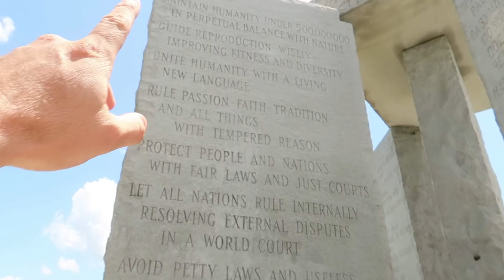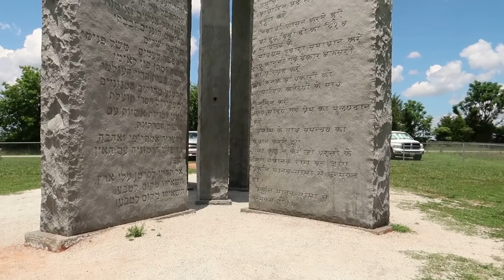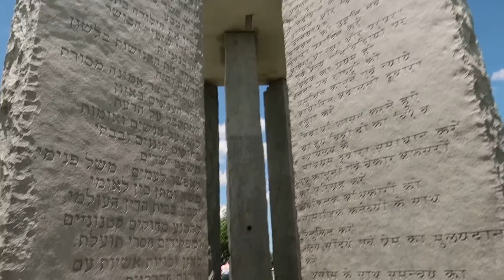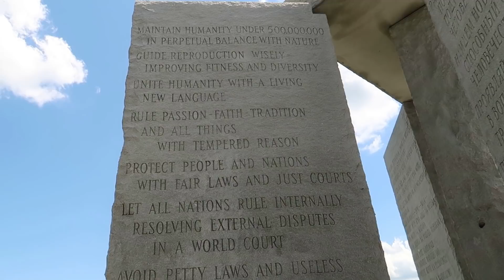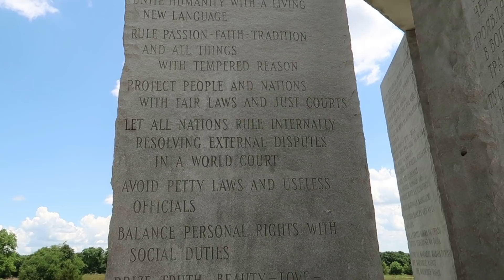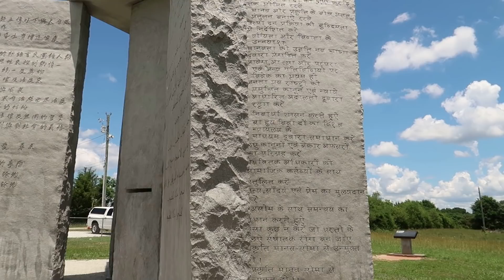I Visit The Mysterious Georgia Guide Stones. An Odd Experience For Sure!!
Ever heard of the Ga Guide Stones?? They definitely have a strange history.